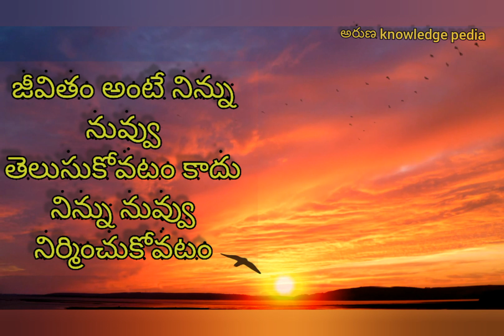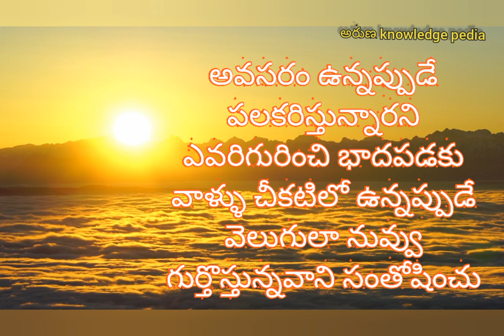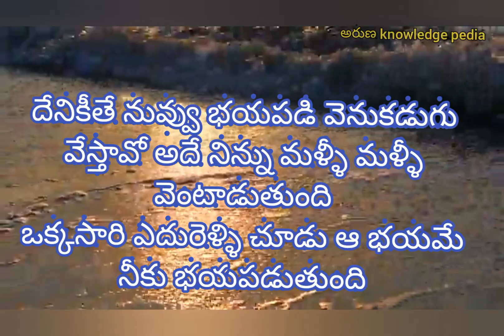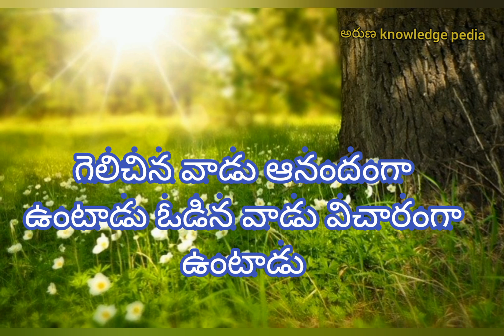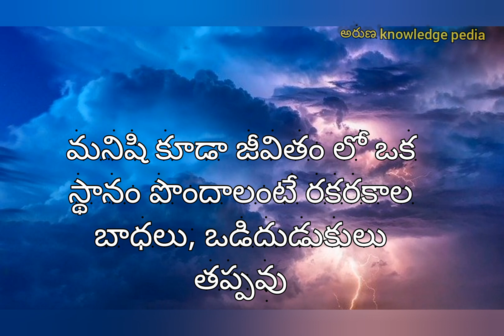BEST POWERFUL MOTIVATIONAL VIDEO IN TELUGU | Inspirational speeches | బలం బలహీనతల మధ్య యుద్ధం